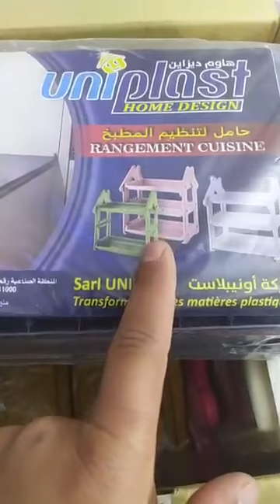حصريا💥عودة قوية لكم بالجديد بزار عبد الله تموشنت لماعن سلعة وسومة ادخلوا تعرفوا